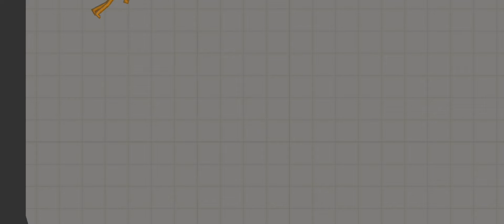ТУПЫЕ СМЕРТИ В МЕЛОН ПЛЕЙГРАУНД